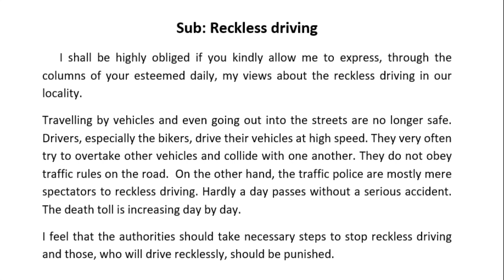Editorial Letter : Reckless Driving